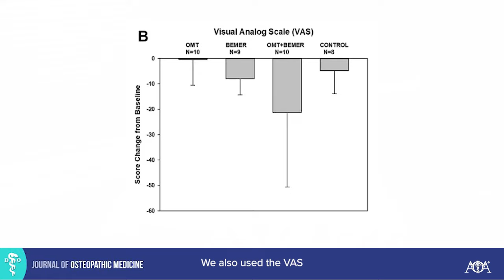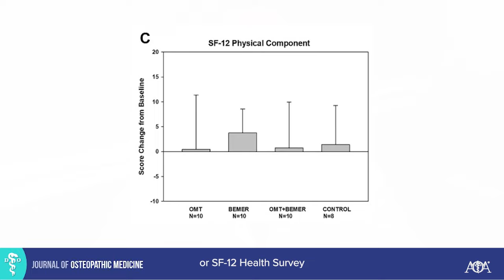JOM Article, OMT and BEMER Therapy on Neck Pain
This study in the Journal of Osteopathic Medicine investigated the individual and combined effects of OMT and BEMER therapy on neck pain in adults. Co-author Santiago Lorenzo, PhD, MS, MS, from Lake Erie College of Osteopathic Medicine, discusses the study in this video.